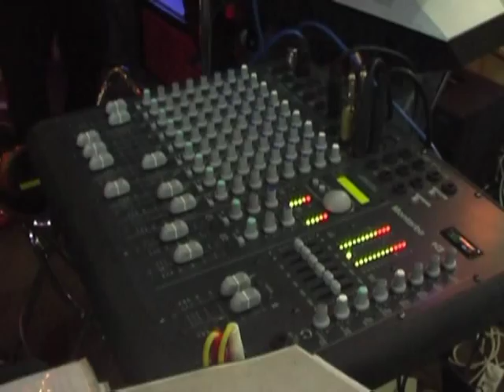Formatia ONYON si dj Jacky Paraschiv Populara Rest Melodi Buhusi Part 1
zone apropiate,evenimente private